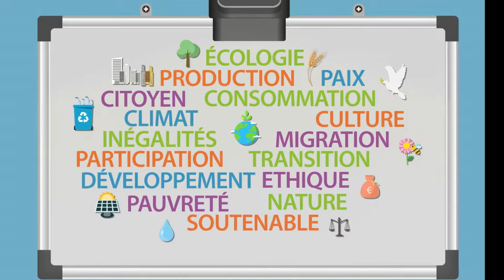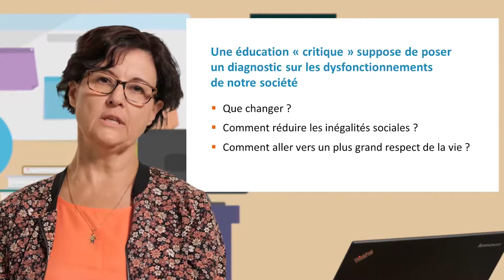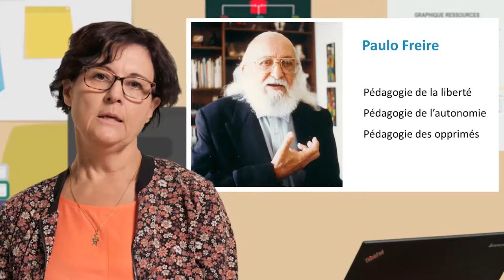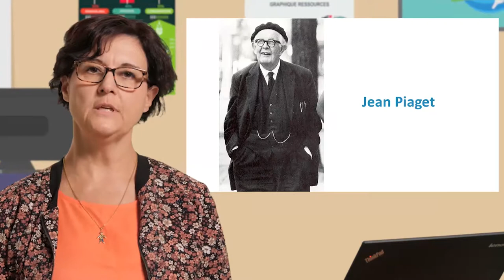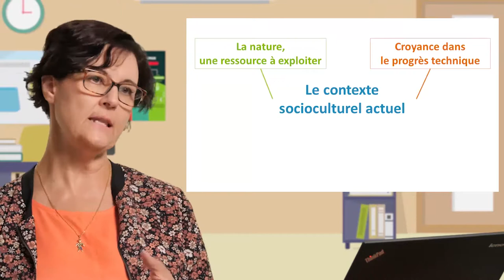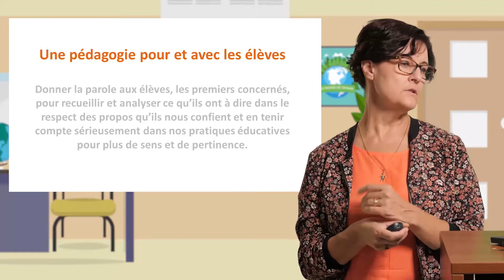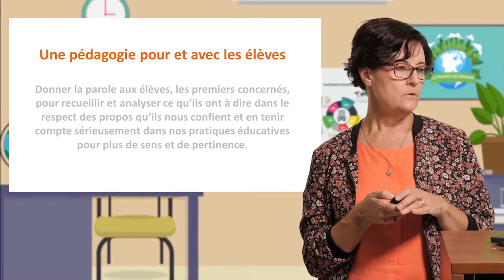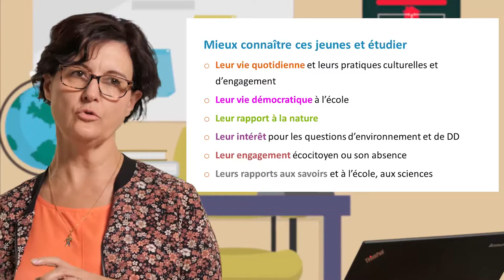Fondements de la pédagogie critique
Barbara Bader, professeure à l'Université Laval (Canada), présente dans cette vidéo (12'30) les fondements de la pédagogie critique. Elle met en avant les notions d'autonomie, de créativité, de réflexivité et de responsabilisation, nécessaires à la formation de citoyens porteurs de solutions.